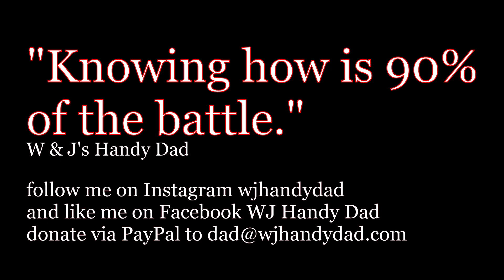How to tint the top of your windshield - no more glare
I know Crown Vics and other panther platform vehicles (Mercury Grand Marquis and Lincoln Town Car) aren't the only cars that suffer from having a blinding glare from the sun right after sunrise or right before sunset.  In this video I show you a cheap and easy way to solve the problem yourself by adding limo tint to the top couple inches of your windshield (should be legal in all states)

0:00 2008 & 2010 Ford Crown Victoria police interceptors P71 & P7B
0:16 tinting the top of the front windshield
0:26 this is the spot that is blinding during sunrise & sunset
0:42 previously I had a Kydex box here to block the sun
1:03 warning - I'm not a professional, just a DIY dad
1:26 start by cutting a strip of tint a bit bigger than you need
2:13 remember the outside of the glass is slightly larger than the inside
2:30 my hat similar to the one worn by Panzer Platform
2:55 tools needed include soapy distilled water, sharp blades, and squeegee
4:11 tinting smaller areas is easier for beginners than larger areas
5:07 I have messed up on my Dodge Charger rear window several times
5:16 a heat gun will help shape the tint to the glass
5:41 remember to orient the tint correctly - adhesive side toward glass you're sticking it to
6:49 inside window prep - clean and wipe with alcohol
7:33 you must decide to peel the backing off all at once or as you work the tint
8:31 towels on dash to catch the spray and drips
8:46 spray the glass liberally with the soapy distilled water
8:53 peeling the backing off the tint
9:06 start applying the tint to the glass
10:00 squeegee the tint to get the air bubbles and water out and make it stick to the glass
11:32 trim the edges with a sharp blade
12:16 clean the inside of the windshield - I like using Invisible Glass
12:38 final results (I did this on both Crown Vics)
12:59 can do this on the top of the side window too